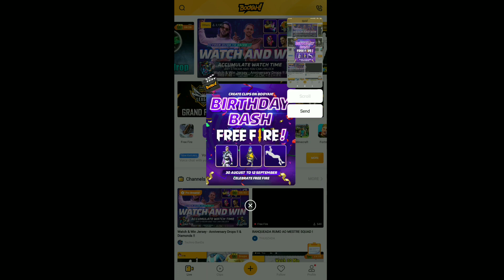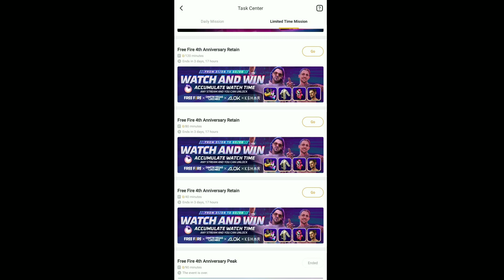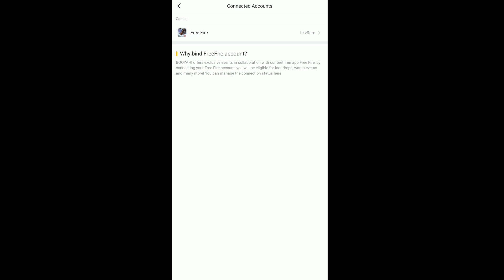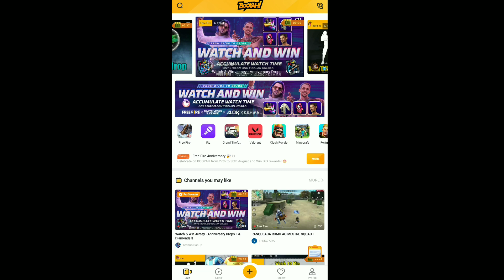Birthday Bash Event | Booyah App Se Drop Kaise Le | Booyah App Se Mr Waggor Pet Kaise Le Booyah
Region- India

Watch to win, New watch to win free fire, Watch And Win,
Free fire booyah open event, Booyah open event, Booyah open event free fire,
Streamers power event, Booyah app streamers power event, Free fire streamers power event, May streamers power event, New streamers power event, Streamers power,
Mission passed or failed event, Booyah mission passed or failed, Mission passed/ failed event, Booyah event,
Accumulate watch time event,
Red hot chili bundle free, Free red hot chili bundle, booyah app red hot chili bundle, bundle crate, Booyah app,
Booyah community starts event, Booyah app se Jersey Kaise le, Booyah community stars